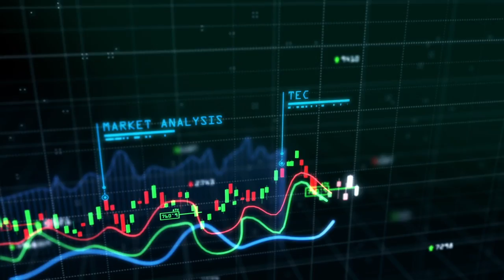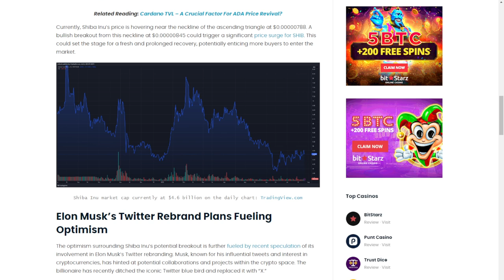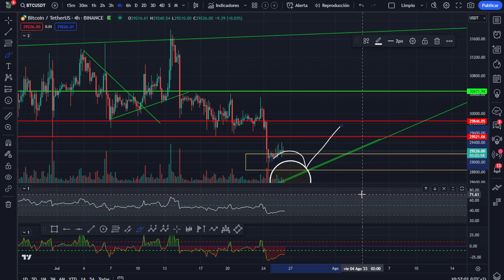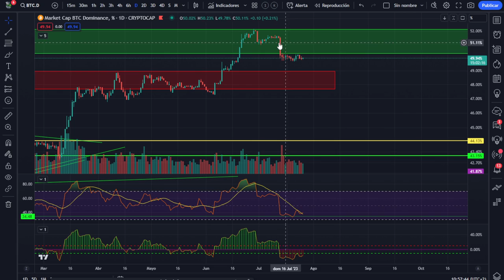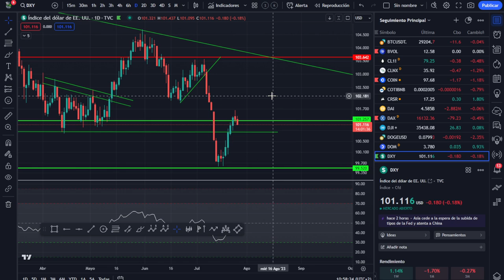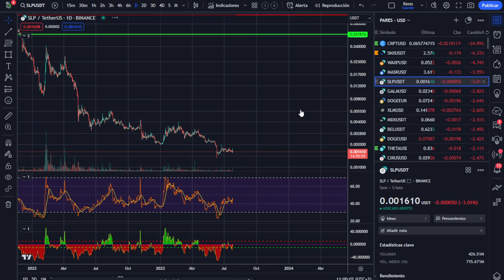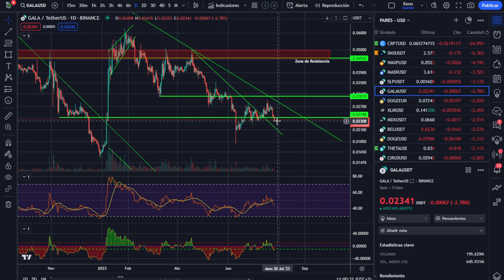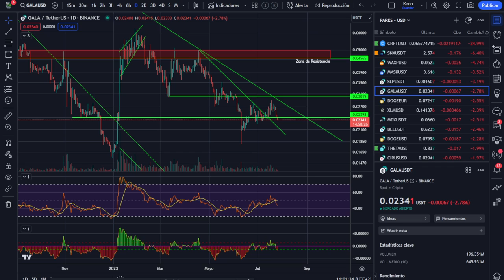🤢🤢 ¡OJO A ESTA VELA! - ¡Análisis Mañanero! 🏆🏆 FOMC Comunicará Powell subida de la FED de 0,25% SHIBA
Cuando el mercado de Bitcoin cae, es perfecto tener un valor que suba de forma opuesta, nos solo para analizarlo, sino para aprovechar esos movimientos en nuestro beneficio. Hoy reunión del FOMC para comunicar que la FED sube los tipos de interés otro cuarto de punto. Atentos a la volatilidad.

ESCUELA DE TRADING:
El mejor curso de trading con bitcoin y criptomonedas del mundo que vale para cualquier valor y para cualquier mercado.